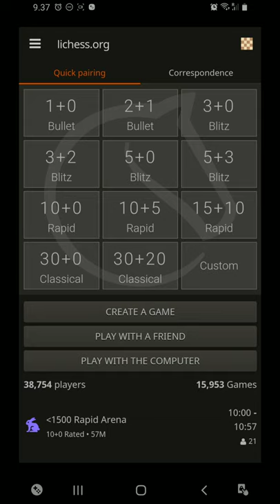Xadrez Iniciante 1 lichess.org - comentário em Português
White "hfvghqphjp"
Black "Renan_Conceicao"
WhiteElo "1282"
BlackElo "1186"

Opening "Queen's Pawn Game: Mason Attack"

1. d4 d5 2. Bf4 Nc6 3. Nf3 h6 4. e3 e6 5. Bd3 Nf6 6. Nbd2 Bd6 7. c3 Bxf4 8. exf4 Nh5 9. g3 O-O 10. Qc2 Nf6 11. O-O-O a5 12. a4 Rb8 13. b3 b5 14. Bxb5 Na7 15. Bd3 Qd6 16. Qb2 c6 17. Ne5 Bd7 18. h3 Rb7 19. Ba6 Rb6 20. Nxd7 Nxd7 21. Bd3 Rfb8 22. Rhe1 Nf8 23. f5 Re8 24. fxe6 Rxe6 25. Rxe6 Qxe6 26. g4 Nc8 27. Kc2 Nd6 28. Qb1 Qf6 29. f3 Qh4 30. Rh1 Ne6 31. Qc1 Rb8 32. Nf1 Re8 33. Ne3 Nf4 34. Bf1 Rxe3 35. Qxe3 Qg5 36. h4 Qf6 37. g5 Qf5+ 38. Kd2 Nh3 39. Bxh3 1-0